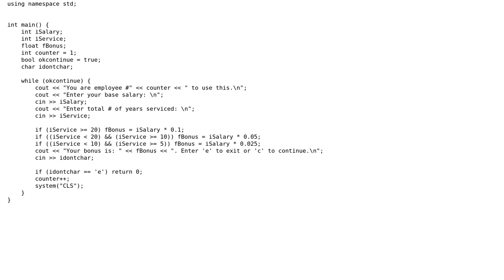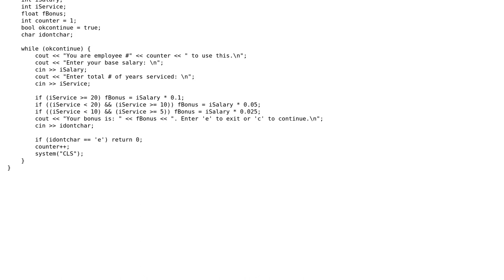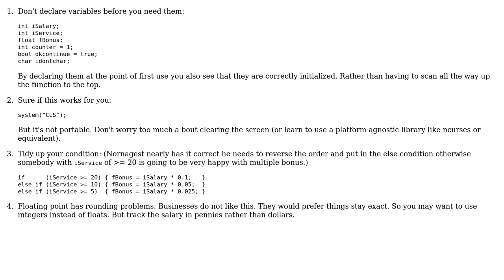Calculating an employee's bonus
With thanks & praise to God, and with thanks to the many people who have made this project possible! | Content (except music & images) licensed under CC BY-SA | Music | Images & others | With thanks to user rainbowlove89 user Martin York user Jamal and the Stack Exchange Network Trademarks are property of their respective owners. You are responsible for your own actions.